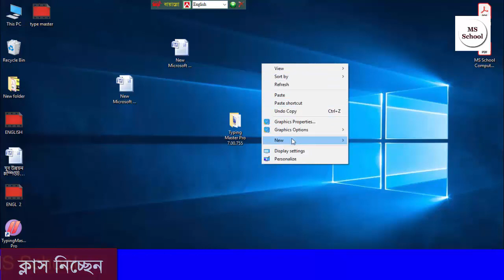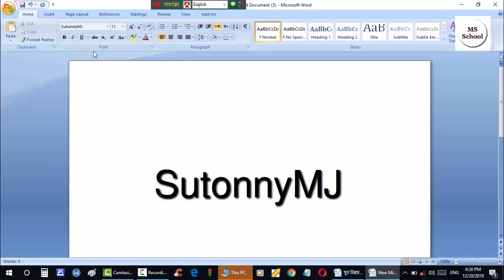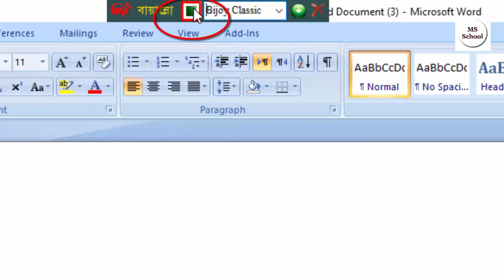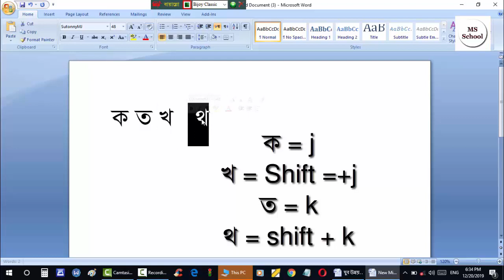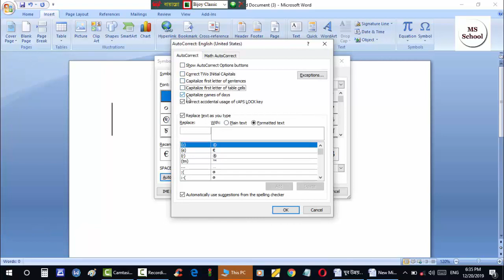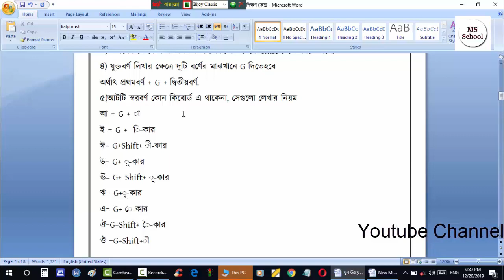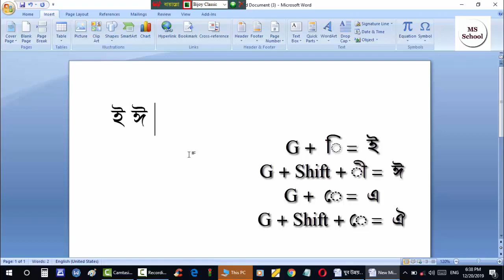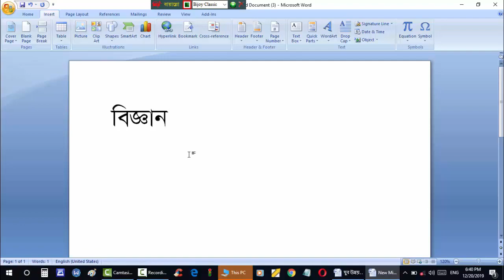Bangla Type Tutorial || MS Word Part 02 || MS Word Bangla Tutorial Abdullah sir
Bangla Type in 12 munities –Mohammad Abdullah Sir Bangla Typing in MS Word 2007 – Bangla Typing Tutorial. Mohammad Abdullah sir is a famous Computer Trainer in Chakbazar, Chittagong. He is a Head Trainer in Juvu Unnoyon Computer Training Center Chawkbazar Chittagong.